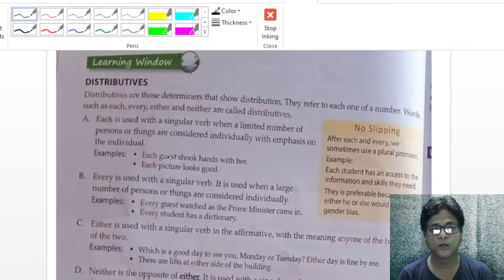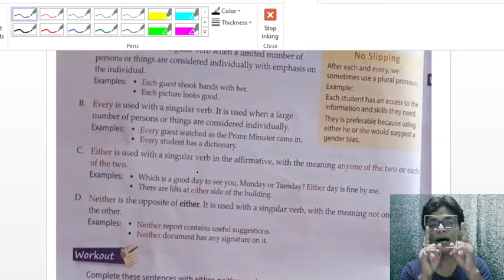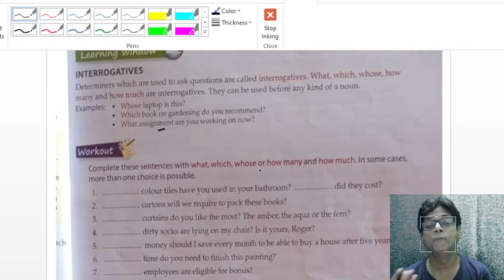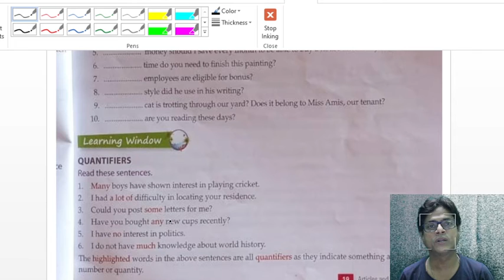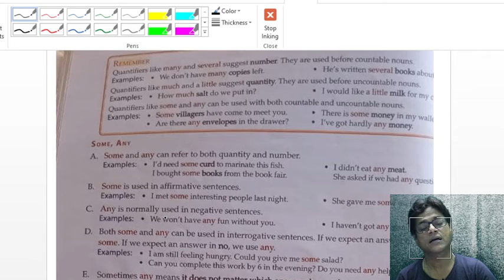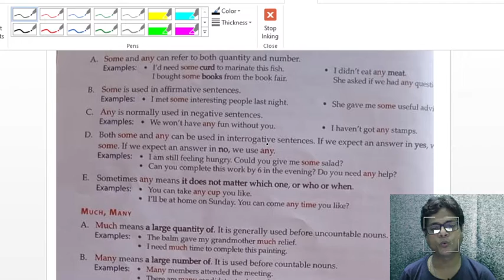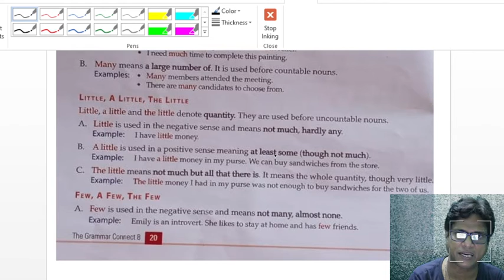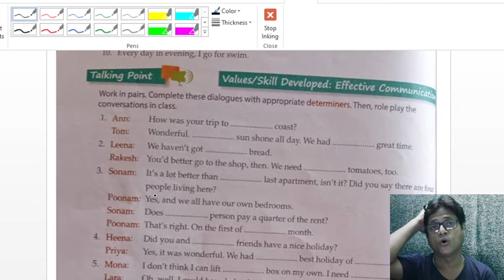AGRASAIN GRAM CH 1 PART 3